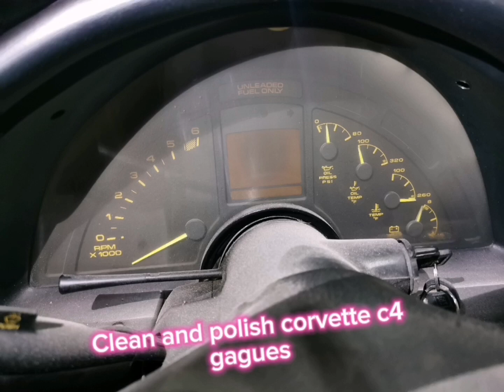corvette c4 gagues clean all intirior and polish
Corvette c4 gagues clean up all intirior and polish.